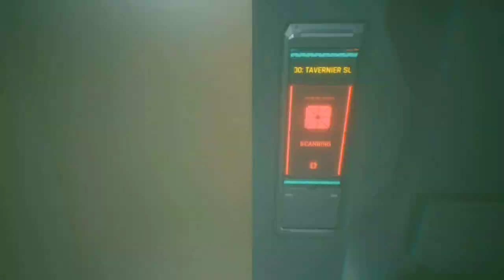CyberPunk 2077 PS5 Walkthrough Gameplay Part 3 - JUDY (FULL GAME)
CyberPunk 2077 PS5 Walkthrough Gameplay Part 3 - JUDY (FULL GAME)  Includes a Review, Campaign Intro, Character Creation, Story Campaign & Side Missions, Captured on The PS5, Although its Still The PS4 Version! Ps5 Version will not be availible until 2021.   Cyberpunk 2077 is also on Playstation 5, PS5, Xbox Series X, Series S and PS4 Pro. This Full Game Cyberpunk 2077 Gameplay Walkthrough will include Cyberpunk 2077 Story Campaign, Review, PlayStation 5 Gameplay, PS5 Gameplay, Xbox Series X Gameplay, Cinematics, Cut Scenes, Nomad, Streetkid, Corpo, Story Missions, DLC and all Single Player Campaign Missions and the Ending.  Cyberpunk 2077 is an action role-playing video game developed and published by CD Projekt Red. It is scheduled to be released for Microsoft Windows, PlayStation 4, Stadia, and Xbox One on 10 December 2020, and for PlayStation 5 and Xbox Series X/S in 2021. The story takes place in Night City, an open world set in the Cyberpunk universe. Players assume the first-person perspective of a customizable mercenary known as V, who can acquire skills in hacking and machinery with options for melee and ranged combat.   If You would like to help Support the Channel, and make it possible for me to continue Creating Gaming Related Videos for you guys, you can do it below, Thank You Very Much Anything is GREATLY APPRECEATE!   NOTE: DONATIONS ARE NOT NESSESSARY,  BUT ARE GREATLY APPECIATED, Any & all Donations go towards the quality of the Channel, Equipment Etc..